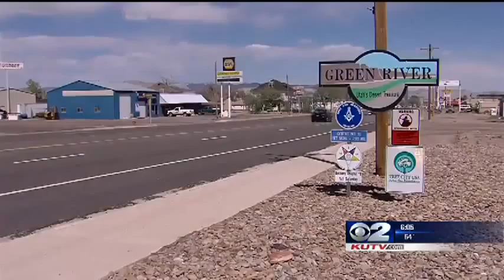Debate over Green River Water Heats Up